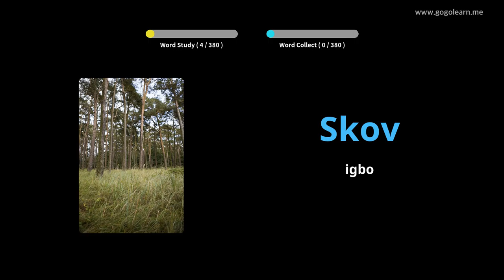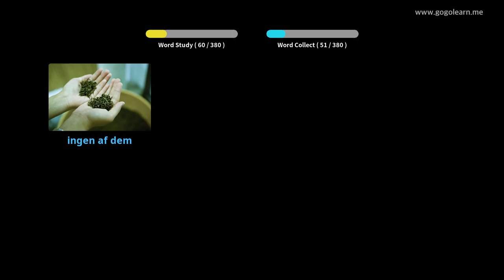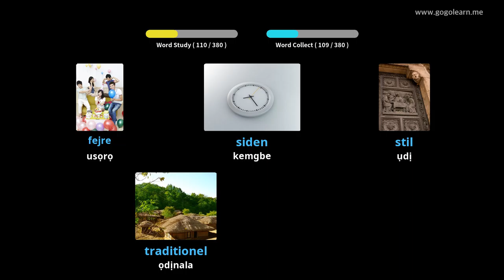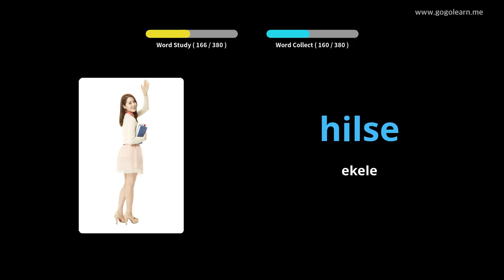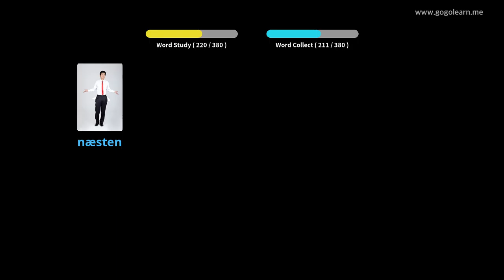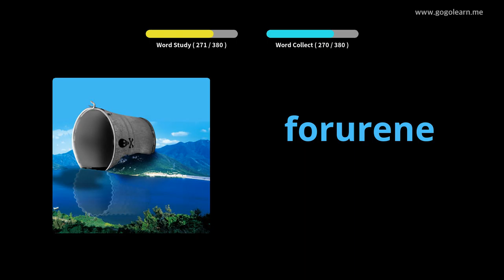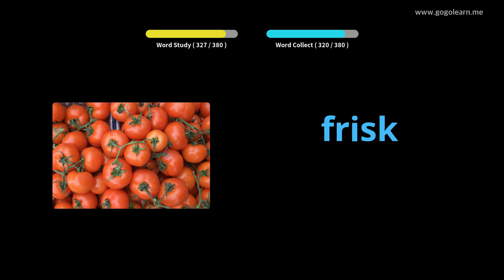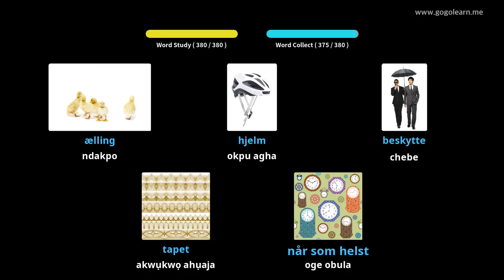Vlọ akwụkwọ sekọndrị asụsụ Danish 2 |Golearn